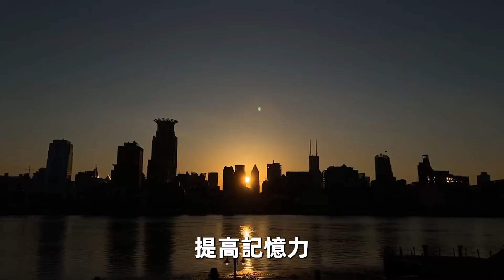世界公認十大長壽習慣，走路只排第3，第1竟然最簡單！如果你已經過了40歲，再忙也要看一看！【深夜讀書】